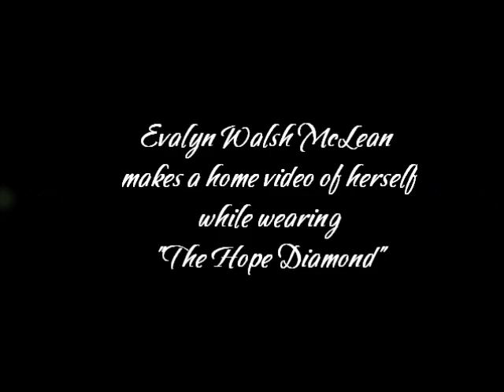Evalyn Walsh McLean